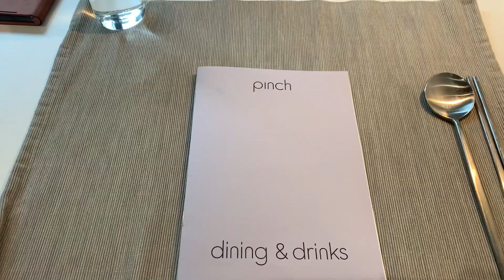2 minute Seoul - ep.1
Ep.1 Seochon

• Blink - Hiroshi Yoshimura
• Filmed by iPhone XR